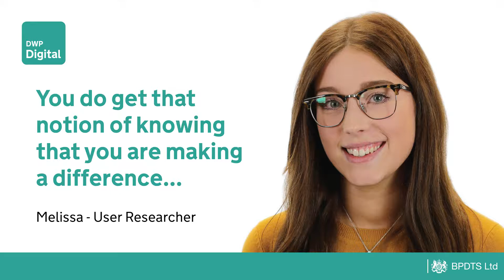User Researcher Melissa - You do get that notion of knowing...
Melissa tells us about her experiences as a User Researcher at DWP Digital.

If you’d like to know more about our work and roles within DWP digital,